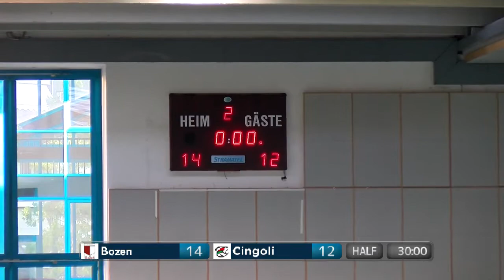Serie A Beretta M [1^]: Bolzano - Cingoli 29-23